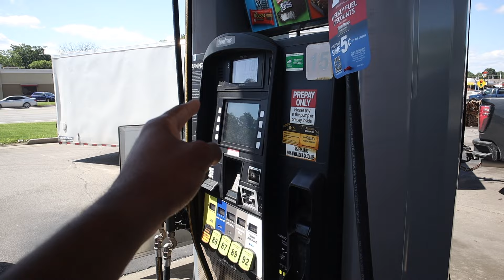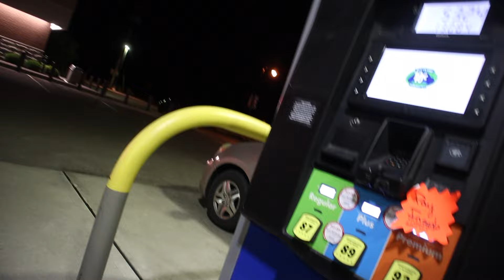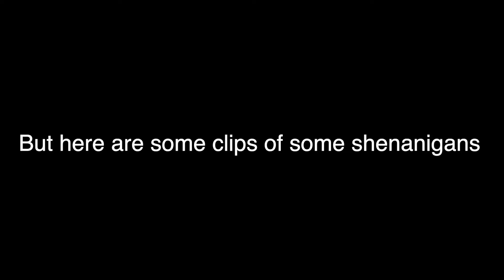I Took My TUNED G37s To A Car Meet! *The Cops Pulled Up*